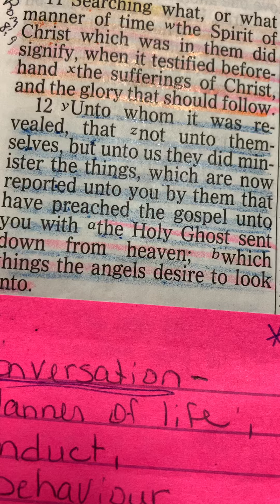Heaven be worth Journey ( Elder Wayne Marcum)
Hamilton Creek Community Church
Pastor Jr Nelson